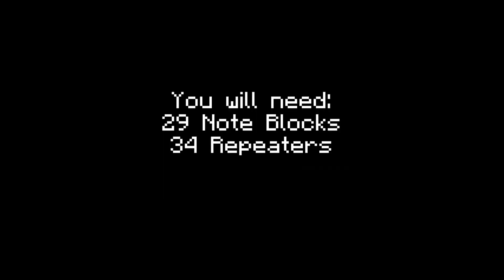Minecraft | Silhouette (Naruto Shippuden OP 16) Noteblock Tutorial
Noteblock tutorials are back! (Covers are hard to make ngl)
and you like this more so. here it is.